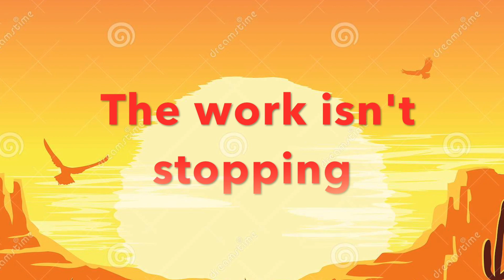WINDY DAY BUT STILL GETTING STRONGER!!!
If you're like me and dealt with several mental health situations previously or you still are, watch this! I did not feel like working out that day, but there's that drive within me that lights up the flames. It was actually really fun making this video though, so enjoy lol!!